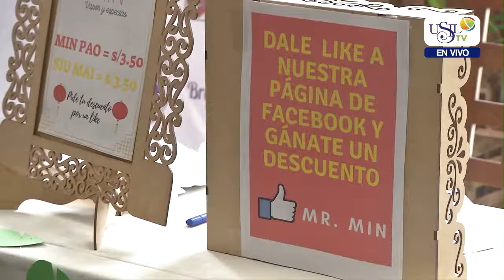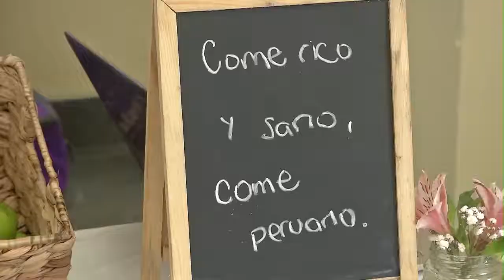USIL TV - NOTA FARMERS MARKET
EMPRENDIMIENTO
FARMER’S MARKET
Alumnos y egresados emprendedores ofrecieron sus productos y servicios en el Farmer’s Market, feria gastronómica realizada por los alumnos del curso de Organización y Planeación de Eventos.